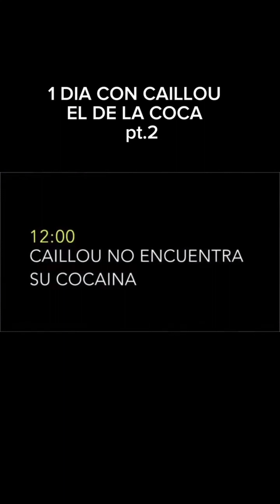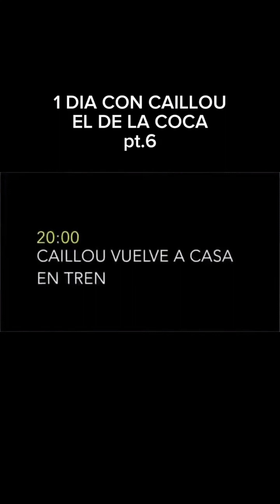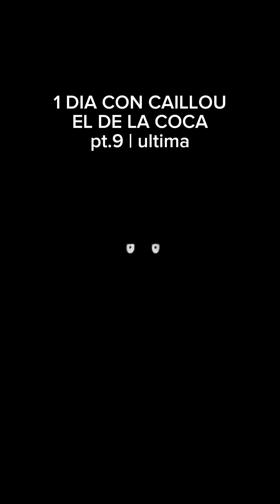Recopilación de la parodia completa de Caillou y la coca😂😂